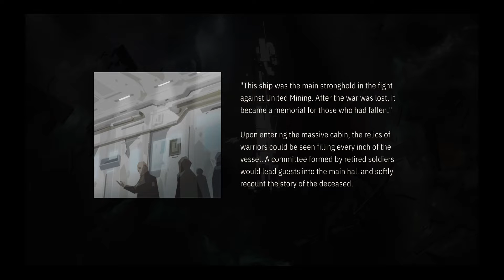Star Trekkin' | Opus: Echo Of Starsong | Part 5 | Blind Playthrough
The events of last episode are still hanging over Jun, Eda and Remi, who begin to comb the system for a way to give their fallen comrade a suitable send-off. They also get scammed a couple of times! Strap in for more Opus: Echo of Starsong!